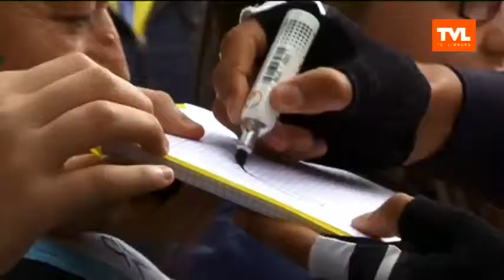Lommel Profronde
Dag Limburg :